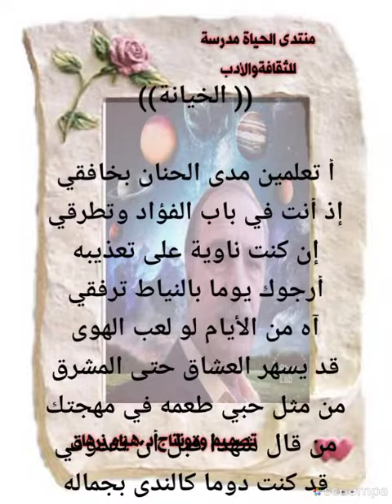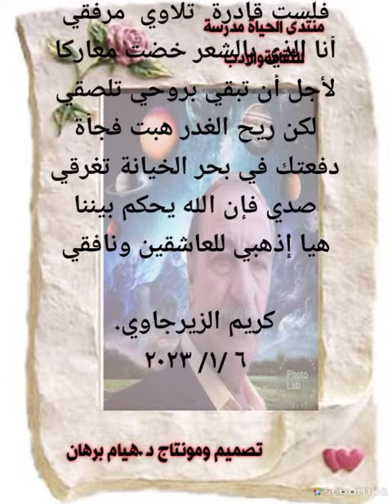الخيانة كلمات كريم الزيرجاوي